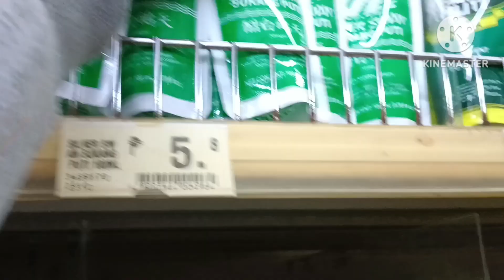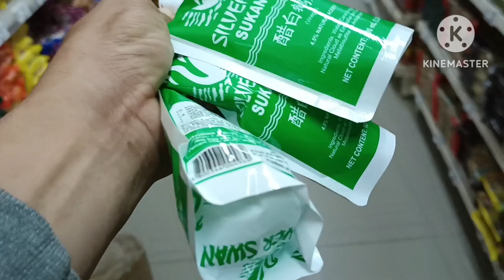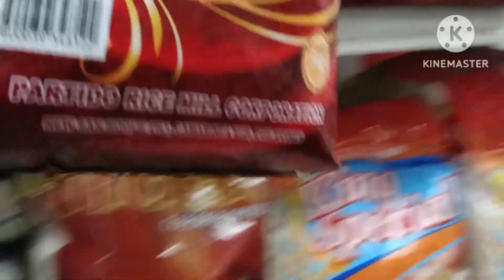PARA KAY TATAY JUSTIN/VALSANTOSM/ROELMALALAG/RECHELLEMORALES/DRAK/KUYAREGAN/VGSKIM/JOHNREVERA